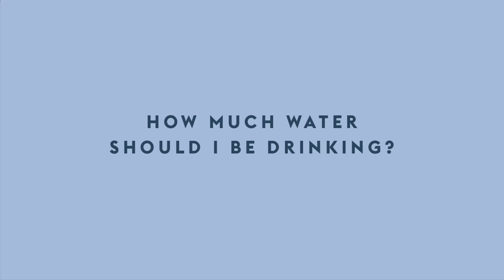How Much Water Should You Drink in a Day?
How Much Water a Day is Right for You?

Parsley Health dietitian explains how to optimize your water intake, stay hydrated, and what water does for your health.

Have any questions?